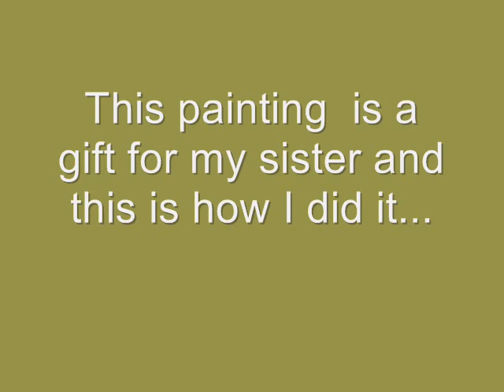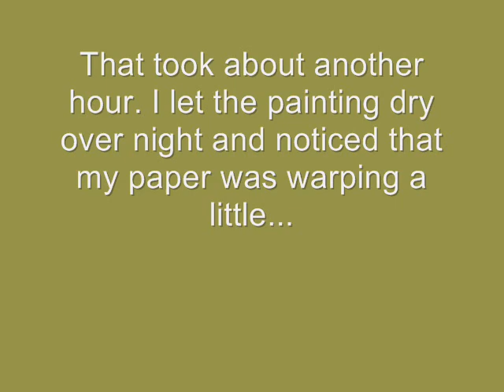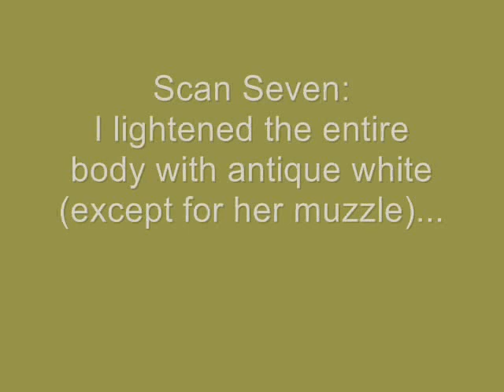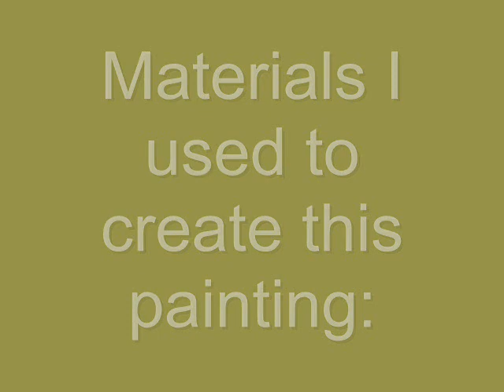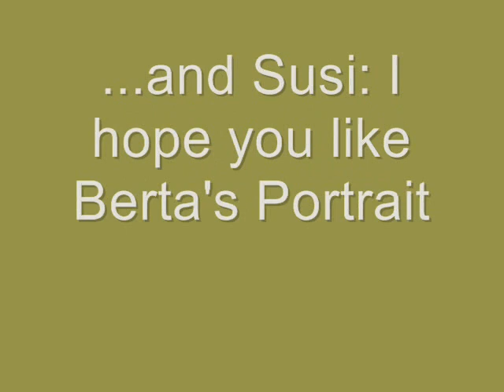Berta-A Portrait of a Leonberger Mix by Tinibaybeez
This is a step by step representation of a portrait of a Leonberger Mix painted with acrylic paints.